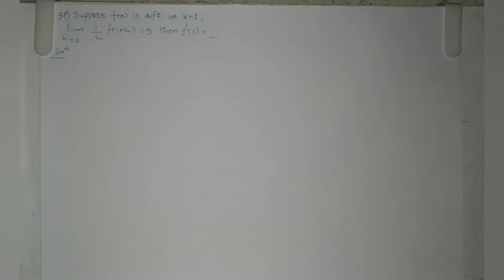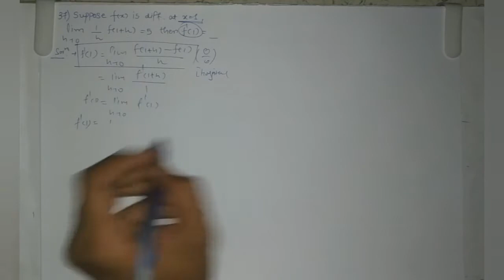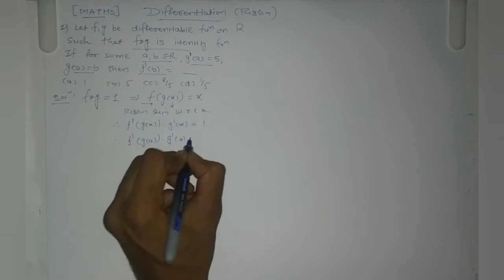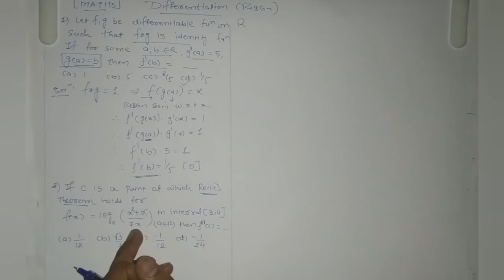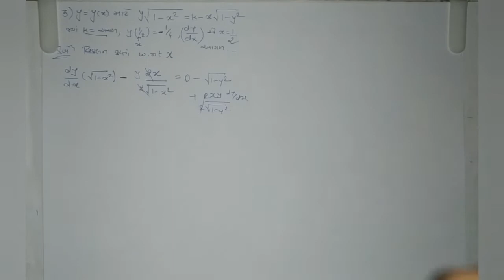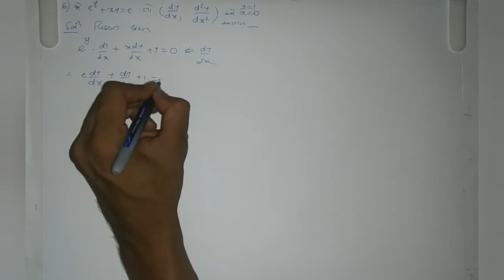CH : 5 Limit,Continuity,Differentiability L-4 JEE & GUJCET By Niravsir